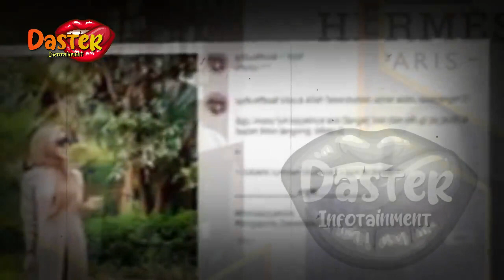TAMPIL SANTAI TAPI TETAP ELEGAN !!? SYAHRINI DIHADIAHI TAS RATUSAN JUTA OLEH SOSOK INI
TAMPIL SANTAI TAPI TETAP ELEGAN !!? SYAHRINI DIHADIAHI TAS RATUSAN JUTA OLEH SOSOK INI | gosip artis hari ini

insertlive,
insert today,
insert pagi,
insert siang,
infotainment,
indonesia,